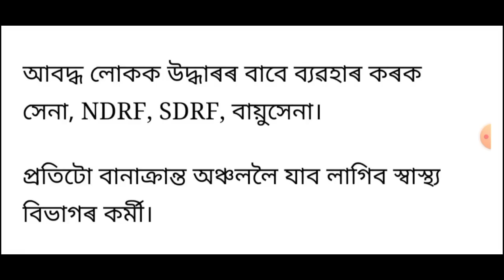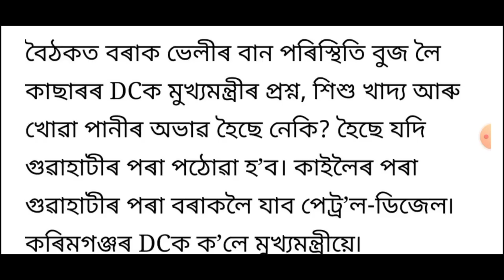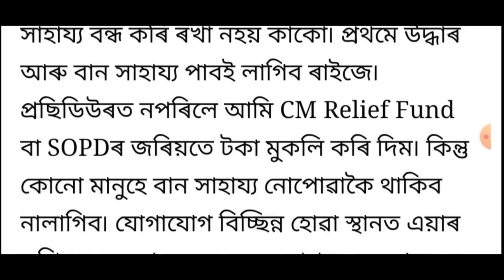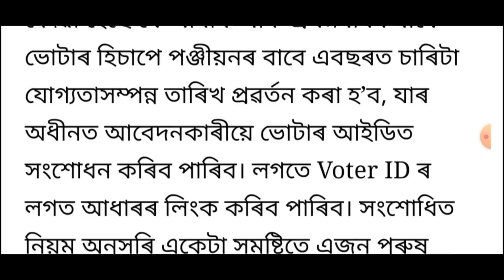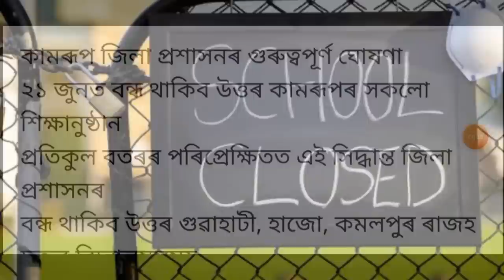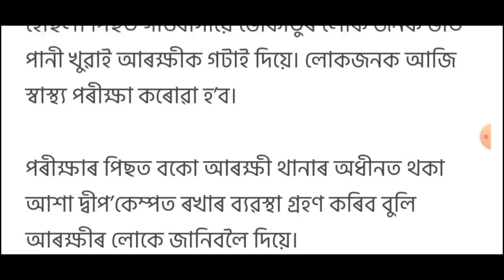বানপানীক লৈ জৰুৰী নিৰ্দেশনা!, ভোটাৰ কাৰ্ডক লৈ বৃহৎ ঘোষণা, বিপদত পৰিব হাজাৰ হাজাৰ শিক্ষক, লগতে আৰু...